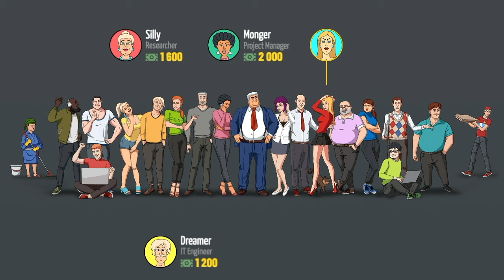Bucks Busters (Multiplayer Online Game)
Bucks Busters is a multiplayer online game with social mechanics. It's an economic strategy game that engages you into the comic narrative of the office life.

Build dirty tricks, generate ideas, protect them or steal others. And the strongest will win, because only a great strategist and diplomat can survive in this office war! Here, you are the head of the office and you have 5 employees at your disposal. There are 3 more offices like yours. The goal is to defeat competitors by all available means in order to become the best office.